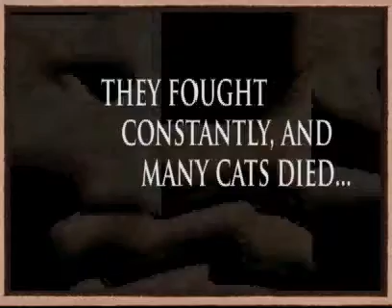*Official* The clans began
ok, i don't own this ! i found it at the Warriors website.

Copyrights!
animation/film: not mine ( warriors website)
sound : not mine
camstudio: not officaly mine